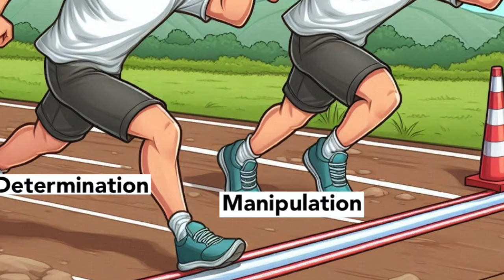Jay & BB3K - Desperation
An original comedy rap parody song by Jay & BB3K called desperation about one man's need for sex and love that takes him on a humorous desperate journey to find intimacy online, in Amsterdam and on the streets.